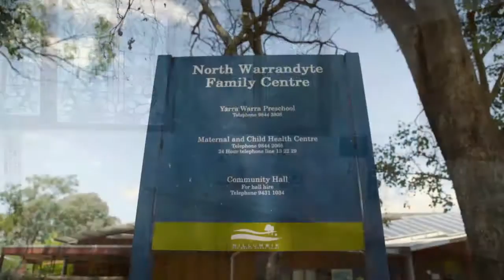Gardiner Mcinnes Estate Agents - 11 osborne road - russell mcInnes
11 osborne road, warrandyte north - Hidden in an exclusive pocket on a park like 6814 sqm (approx) this stunning, architecturally designed, light filled home provides seamless indoor/outdoor living close to the Yarra River and State Park.

With a wonderful interplay of light, large windows and sensational treed outlooks and an extension by Henry Architects, you will discover beautiful hardwood polished floors, high timber-lined ceilings and hand-made leadlight windows and skylights exuding character and luxury.

The centrepiece is the big open plan Chef's kitchen resplendent with CaesarStone benchtops, island bar with waterfall ends, glass splashbacks, s/s Bosch appliances, integrated Asko dishwasher and practical storage options.

Soak up the views together by the open fireplace in the enormous lounge room and enjoy family meal times in the feature-lit dining area. The front of the house is ideal for children, teens or parties, incorporating an open study and a huge rumpus/games room with bar, walk-in storage and access to the elevated entertainer's deck, where you can admire the glorious views over drinks.

The spacious master features a walk in robe, ensuite and French door access to a private terrace. Two double bedrooms with robes overlook the pergola and a deluxe family bathroom completes the picture.

There are many landscaped terraces to enjoy the tranquillity or entertain your guests; one with mains gas barbeque. Children can happily play games in the vast fenced garden, which has useable spaces for play equipment.

Plus: ducted heating, double carport (with storage cupboards), off street parking for caravan/boat/cars, under-house workshop, extensive built-in and under-house storage, two sheds and water storage. Close to transport, village, schools, Pre-School and EastLink.

We believe this information to be accurate and correct. We do not guarantee or give any warranty as to the accuracy of the information and/or statements provided or omissions. Interested parties must rely on their own enquiries

Russell McInnes : 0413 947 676